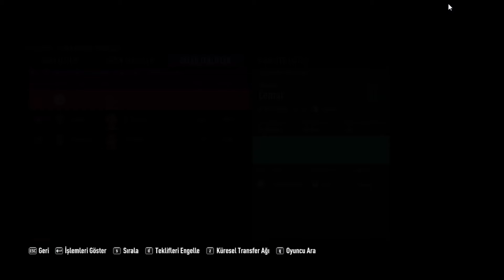Fifa 2023 premier league Kariyer Mod Arsenal maç başlıyor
EmirHD Online Tv,fifa 2023,premier league,Arsenal,Liverpool,manchester united,manchester city,champions league,manchester united highlights,man united,manchester united vs bournemouth,arsenal,arsenal highlights,arsenal news today,arsenal fc,world cup,fifa women's world cup,fifa 23